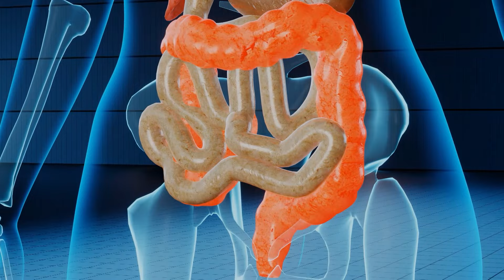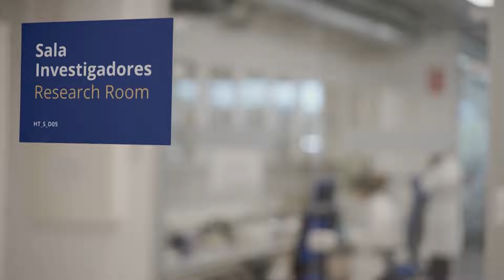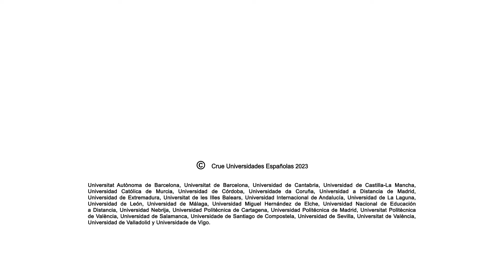MICROBIOTA: EJE INTESTINO-CEREBRO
Capítulo 6º de la VII temporada de "Universo Sostenible", programa coproducido por CRUE-Universidades Españolas, que cuenta con la participación de Raúl Rivas, catedrático de Microbiología de la Universidad de Salamanca.